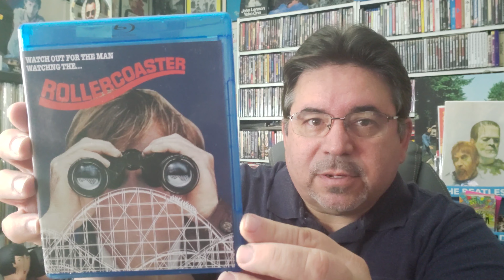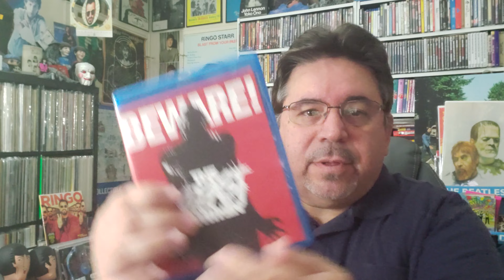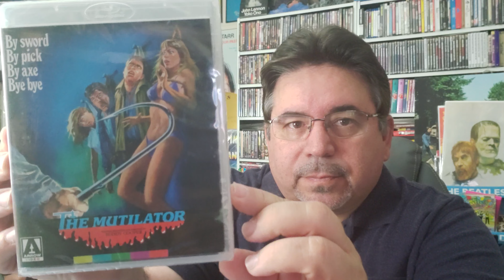New Movie Pickups #16 | Blu-ray Bonanza!